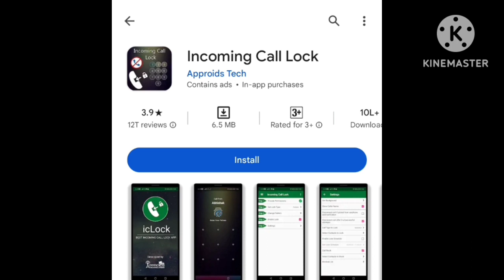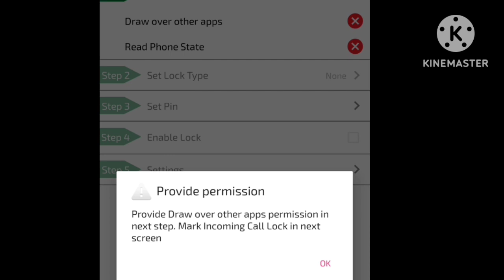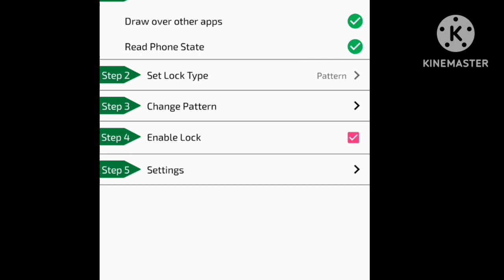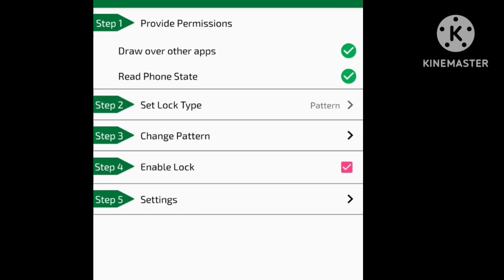How to lock incoming call/Incoming call lock தமிழில்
Welcome to our educational YouTube channel! In this video, we will explore how to enhance the security of your phone by setting up a pattern or pin lock specifically for incoming calls. By doing so, you will have the peace of mind knowing that only you can attend incoming calls by entering the password. Don't forget to subscribe to our channel for more informative videos like this!                                                                                        incoming call lock tamil, incoming call lock setting, incoming call lock app, incoming call lock screen,how to use incoming call lock app